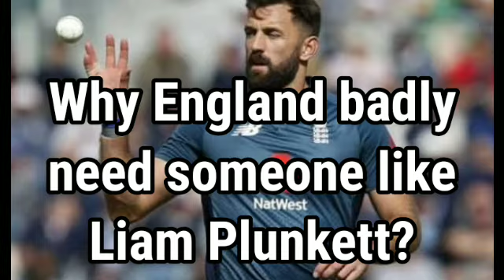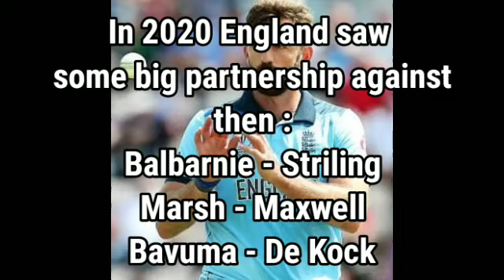Why England need Liam Plunkett in their ODI Team 11 Let's see with some interesting stats